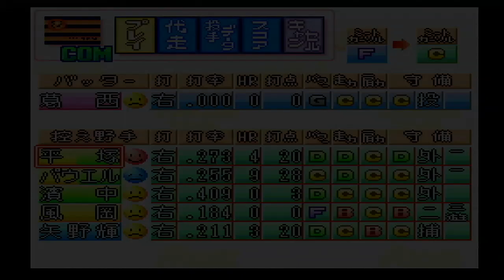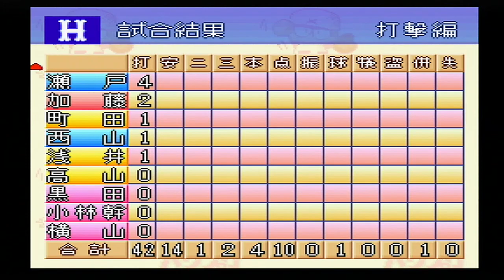『実況パワフルプロ野球'98決定版【観戦モード】#21』広島 vs 阪神 その2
【先発】広島 加藤 vs 阪神 井上